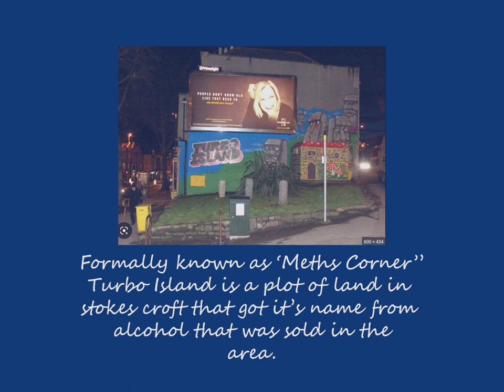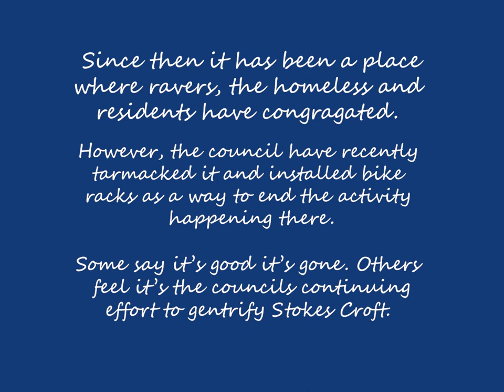TURBO ISLAND - paris yves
Directed, edited and all dat other shit blah blah blah by: paris yves
Produced by: Allsopp
Mixed, mastered & additional prod by: Fiiné

Performance shot by Owen Piercy
Additional photography by Tom Felton
And a special thanks to ssadcharlie

set in the heart of Bristol, the war wages on... who is right? who is wrong?

sextape.